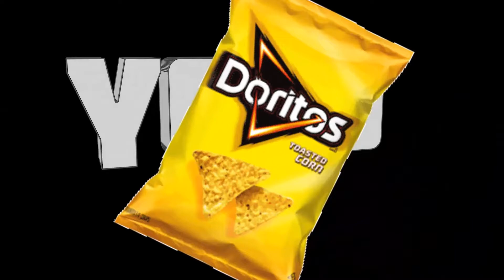Minecraft Factions Let's Play: Episode 6 The New Archon Teamspeak + Fake Skyvault Tip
pvp.archon.net
archon teamspeak: ts.thearchon.net
thearchon teamspeak
Friends channels:

pvp.thearchon.net
us.mcgamer.net
mc.hypixel.net
hivemc.eu
thenexusmc.net

I have sposorship from:
mc.iglesiascraft.it

Whatch my funtage Minecraft Modded on FTB feed the beast (ITA):
Whatch my hunger Game Funny moment (Hungeer Game Machinima) ITA:
Whatch my Funtage on ATLlaunvher Minecraft Sky Factory (ITA):
Or My The Walking Dead DayZ Modpack on technich launcher ITA
Or one of my trolling videos like the walls ITA
like creative mini game modded whit world edit
Texture Pack that i use is made by
articrunner and matteofire97
Every minecraft trolling video it's approved to be published  by all friends in every co op

if u want to play whit me leave a comment whit your IGN and something like # hunger games
or # gta5